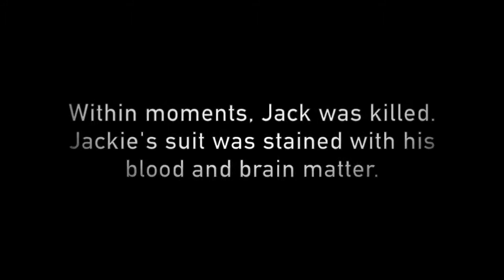- All My Jackie Kennedy Tributes (sped up 600%)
Oh my goodness... this may be headache inducing... 1:42 and 3:21 especially. I think I feel motion sickness now, lol.
But listen to the instruments! Did you hear 2:57?? And I swear I hear a horse galloping at 4:15, lol. Made just for fun!

Songs:
0:00 Hallelujah - Rufus Wainwright
0:27 The One You Love - Rufus Wainwright
1:01 Better Than Me - Hinder
1:24 Can't Get You Out Of My Head - Kylie Minogue
1:41 Can't Stop - Red Hot Chili Peppers
1:58 What About Now - Daughtry
2:23 On The Floor - Jennifer Lopez (yuck)
2:31 Lips Of An Angel - Hinder
2:51 I Don't Wanna Be In Love - Good Charlotte
2:22 Suddenly I See - KT Tunstall
3:49 Jeannie and Johnny - Marty Robbins
4:11 All Good Things (Come To An End) - Nelly Furtado
4:55 One Last Breath - Creed
5:33 Otherside - Red Hot Chili Peppers
6:01 What's This Life For (Instrumental) - Creed
6:26 Thank You - Dido
6:41 This Is Your Life - The Killers
7:02 Save It For Later - English Beat
7:27 This Is Your Life - Switchfoot